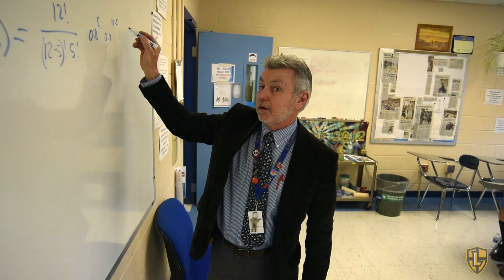Our Lady of Lourdes High School - Poughkeepsie, NY